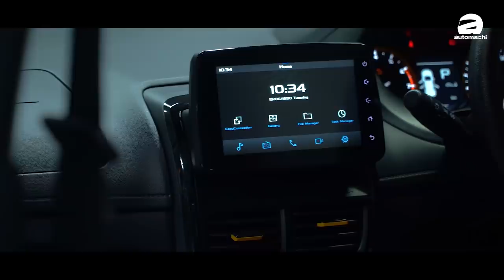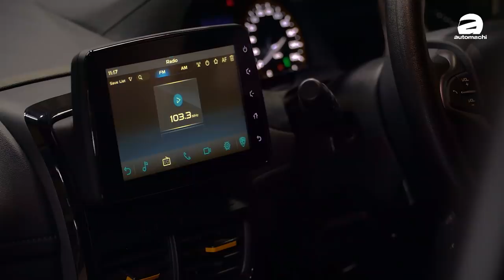Proton Saga Anniversary Edition ，35周年版特别在哪里？（新车介绍）｜automachi.com 马来西亚试车频道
一转眼  Proton Saga 面世已经35年了，在 Proton Saga 的“诞辰”这天 Proton 正式发布了 Proton Saga Anniversary Edition 版本，全马来西亚限量1,100台，车身采用了以往看不到的黑色＋黄色设定，价格和 Saga Premium 一样为RM 39,300。

自1985年诞生至今， Proton Saga 在全世界范围已经销售了超过1,800,000辆，但是在35年里这款车只经历了两次大改款，最近一次就是2016年。这一次发布的 Saga Anniversary Edition 基于 Saga Premium 打造，车身的颜色为黑色，并且有黄色的线条点缀，在此之前 Saga 黑色只有军用车才可以使用，而除了车身的颜色之外我们满可以看到 Saga Anniversary Edition 的轮圈颜色采用了削光处理，看起来还是比较特比的。

内装方面基本延续了之前的设计，同样也是在细节上做出一点改变而已，包括冷气出风口换成了钢琴黑的烤漆加上黄色做点缀，仪表的双环设计同样也是有黄色做点缀，值得一提的是这一次 Saga Anniversary Edition 也包含了 N95 的 Cabin Filter ，不需要额外购买。

Saga Anniversary Edition 还提供了额外的选配套件，包括了空力套件，引擎和尾箱的隔音棉，车尾箱的防刮垫以及挡雨晴等等，这些套件的选配价格为RM 2,035，不过如果你是 Saga 2019 的车主要选配这些套件也是可以的，只是在颜色方面还是一样是黑色为主加黄色点缀，并且必须支付RM 300的安装费用。

目前 Saga Anniversary Edition 已经可以在各大的 Proton 展示厅订购，由于只有限量1,100台，所以各位如果有兴趣的话就要赶快了！